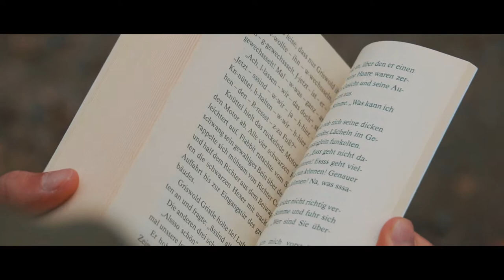Book Fantasy Short Film | Canon 80D + 50mm 1.8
This is a short film I made for my Art class. Hope you enjoy it ;D
I used the Canon 80D with the 18-135 stm lens and the Canon 50mm 1.8 stm. The mic I used was the Rode Videomic Pro.

My gear:
* My GoPro
*My Big Camera
*My 50mm lense
*My 18-135mm lense
*My Actioncam
*ND Filters for new GoPros
* My Intercom
*My Microphone
*My Helmet
*My MX Goggles
*My speakers